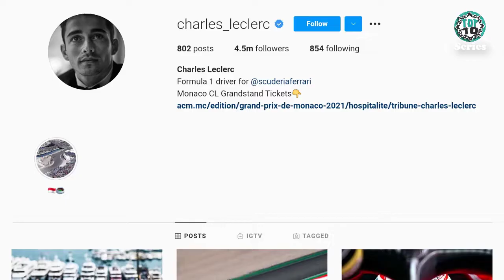Charles Leclerc Lifestyle 2022 ★ Charles Leclerc ★ Lifestyle ★ F1 Racer ★ Top 10 Series Pro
Charles Leclerc is a Monégasque racing driver. He currently competes in Formula One for Ferrari. Charles Leclerc made his Formula 1 debut in 2018 with Sauber.

In Formula One racing, he became the second-youngest driver to qualify on pole position in Formula One at the 2019 Bahrain Grand Prix. The 2019 season also saw Leclerc take his first career win in Belgium. He won the Pole Trophy in the 2019 season becoming the youngest driver ever and the first non-Mercedes driver to win it since the trophy's inception in 2014.

This video has included Charles Leclerc's lifestyle, biography, family, annual income, net worth, girlfriend, car collection, and favorite things also. So, Enjoy!!!

Title - Charles Leclerc Lifestyle 2022 ★ Charles Leclerc ★ Lifestyle ★ F1 Racer ★ Top 10 Series Pro